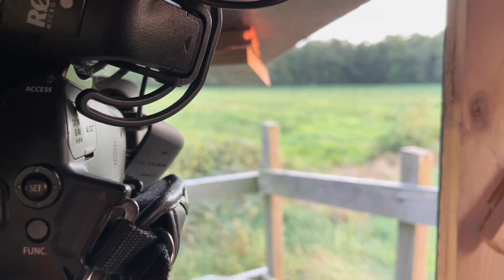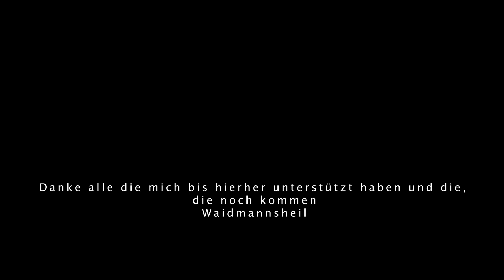Jahresrückblick 2022 / 2023 / JagdPfade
In diesem Film nehme ich euch mit auf mein Jagdjahr 22/23. Dieses Jahr war für mich ein ganz besonderes. Ich startete im August meinen YouTube Kanal und meinen Instagram Account. Vielen Dank für die großartige Unterstützung.
Wenn euch mein Kanal gefällt lasst gerne ein Like, einen Kommentar und ein Abo da.
Waidmannsheil
Günter von JagdPfade